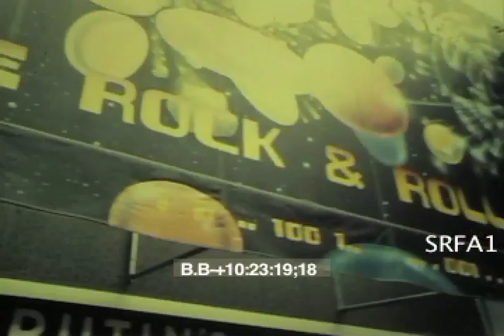Berkeley Telegraph Avenue, Wavy Gravy int,UC Scenics( SRFA1.com)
California alternative lifestyles 60s,70s,80s. San Francisco and Venice, Social and political revolutions...